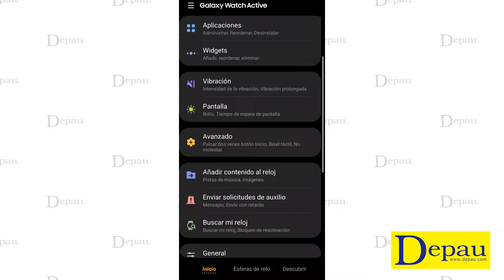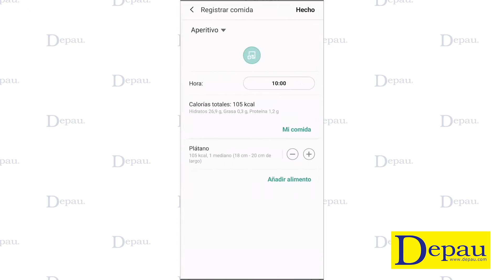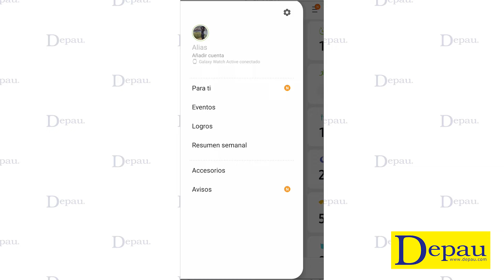Smartwatch Samsung - Galaxy Watch Active R500 - Review y Unboxing español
Hoy vamos a ver el Smartwatch de Samsung, el Active R500.

En especificaciones técnicas tenemos un smartwatch deportivo con una pantalla Súper Amoled de 1,1” y 25g de peso, es muy ligero, tenemos una resistencia al agua de 5ATM lo que quiere decir que podemos practicar deportes acuáticos con el pero sumergirlo solo a escasa profundidad así que nada de bucear. Sensores tenemos unos cuantos, y es que cuenta con acelerómetro, barómetro, giroscopio, sensor de ritmo cardíaco y luz ambiente. Y en conectividad nos encontramos con GPS, Glonass, Beidou y Galileo, tenemos también bluetooth 4.2, NFC y Wifi. Su sistema operativo es Tizen y tiene una batería de 230 mAh lo que nos va a dar una autonomía de un poco mas de un día con un uso justo, seguramente haya que cargarlo a diario.

Si no tienes un smatphone Samsung te tendrás que descargar la APP Samsung Accesories Service que es para que el reloj se sincronice con nuestro smartphone no Samsung.

Bueno como conclusión final he podido comprobar que es un smartwatch deportivo muy bueno, me ha encantado, su sensor de ritmo cardíaco funciona bastante bien, es muy preciso para ser de muñeca. El diseño lo hace cómodo para todo, no pesa, es bonito y su pantalla se ve muy pero que muy bien, es una de las cosas que mas me han llamado la atención de este Watch Active.